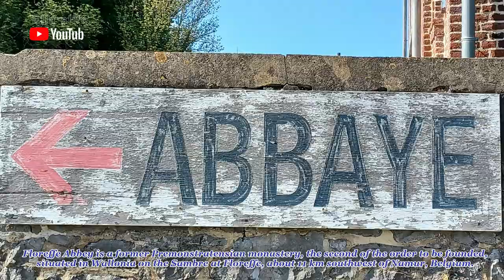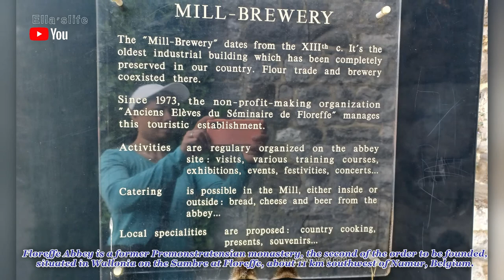FLOREFFE ABBEY // ABDIJ VAN FLOREFFE // WALLONIA BELGIUM TOURISM // ELLA'SLIFE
The abbey of Floreffe was located on a promontory dominating the Sambre, in the territory of Floreffe, about ten kilometers from the city of Namur in Belgium.

Foundation by Saint Norbert:
After his conversion in 1115 , Saint Norbert of Xanten became an itinerant preacher. Passing through Namur, on the way that led him from Cologne to his priory of Prémontré in the Aisne (founded in 1120), he was received by Count Godefroi I of Namur and his wife Ermesinde of Luxembourg . Impressed by his pastoral zeal and his radiant personality, the Count of Namur offered him land in Floreffe to settle a group of disciples there. The presence at his side of Hugues de Fosses, first disciple and faithful traveling companion, is undoubtedly not unrelated to the acceptance of the offer by Norbert de Xanten. This is how Floreffe Abbey, the second abbey of the Canons Regular of the Premonstratensian Order, was founded on November 27, 1121.

The first monks arrived in 1122, headed by a certain Richard, considered the first abbot. The abbey adopted a motto inspired by the name of the place (Floreffe)  "Florete flores", “Let flowers bloom”. Being one of the foundations of Saint Norbert himself, the abbey will retain great importance and influence in the Premonstratensian order throughout its history; with two others, the Abbot of Floreffe was for example in charge of the canonical visit annual of the mother abbey of Prémontré.

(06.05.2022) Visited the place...